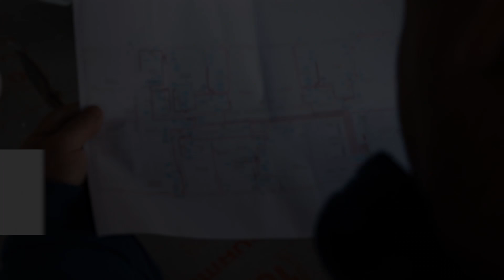Blocuri - Santiere mari, instalatii termice | sanitare | electrice - LTV Nexoinstal - EP.95✔️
Suntem pe final cu instalatiile termice sanitare si electrice la aceste 2 blocuri, lucrari complicate dar frumoase, blocuri construite cu responsabilitate

Librăria TV Nexoinstal este o emisiune online prin care Sorin Lăpădatu alături de membrii echipei Nexoinstal, transmit informații utile din lumea instalațiilor, condimentate cu puțin umor și rațiune, scopul acesteia fiind atât educațional, cât și de divertisment!

sperăm că am avut o contribuție la buna ta dispoziție! :D